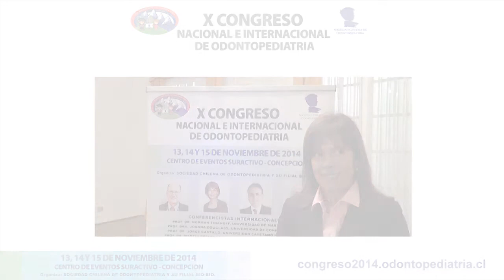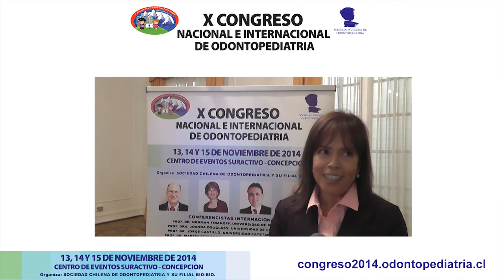X Congreso Odontopediatria (Concepcion - Chile)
Dra. Sandra Rojas, habla acerca del X Congreso Nacional e Internacional de Odontopediatría (organizado por la Sociedad Chilena de Odontopediatría y su Filial Bío-Bío).
El evento, se llevará a cabo durante los días 13, 14 y 15 de noviembre, en Concepción (en el centro de eventos SURACTIVO).